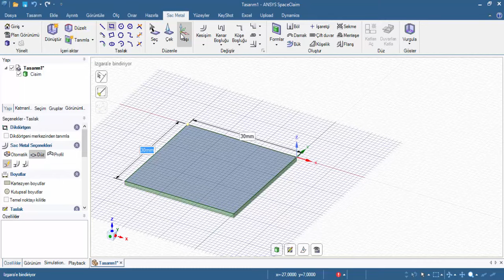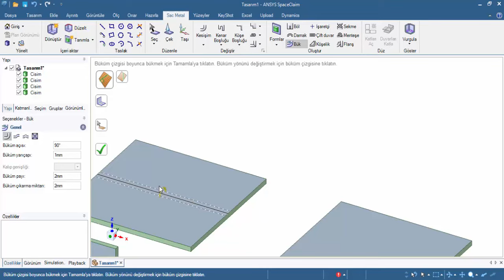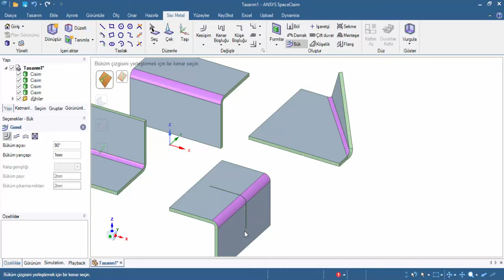17 Sacı Bükme